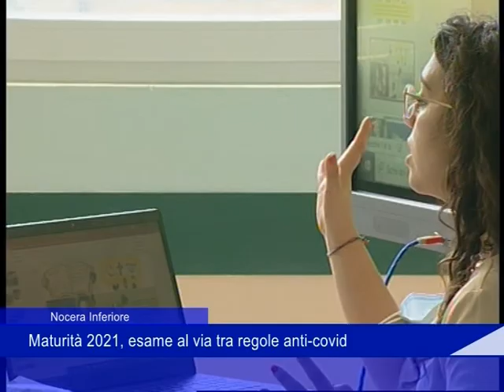maturita galizia 16 06